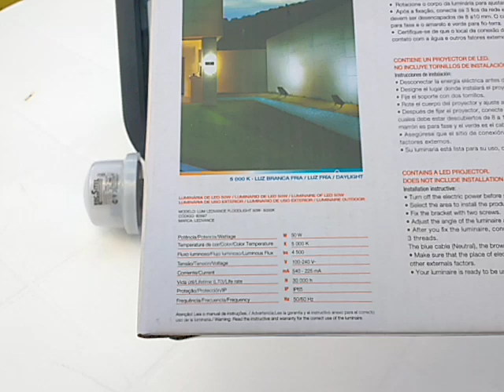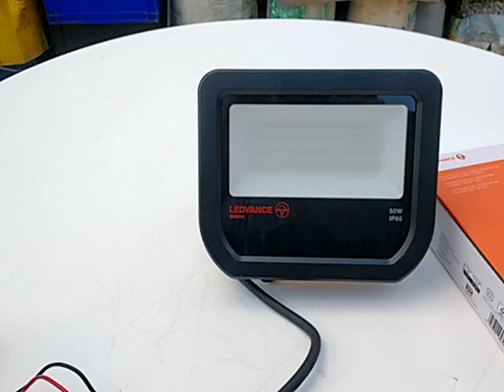Reflector de led 50 watts luz fria.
Aclaracion la bornera es a modo demostrativo,en intemperie se conecta con cinta aisladora.